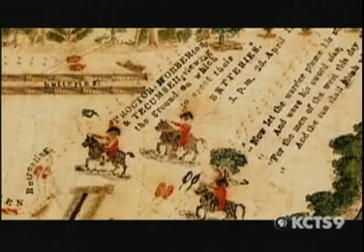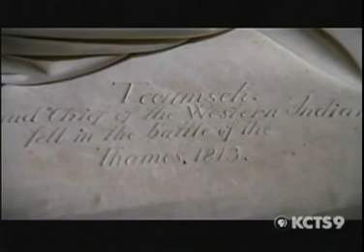Tecumseh's Vision - We Shall Remain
"The Master of Life has appointed this place for us to light our fires, and here we shall remain."

— Tecumseh (Shawnee)